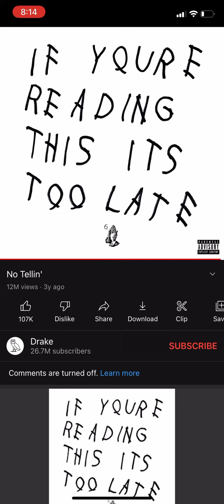No Tellin’ (Outro) - Drake